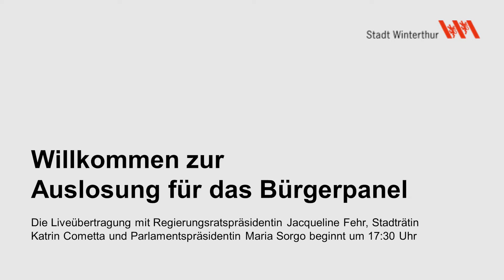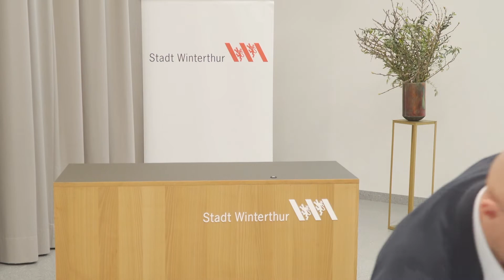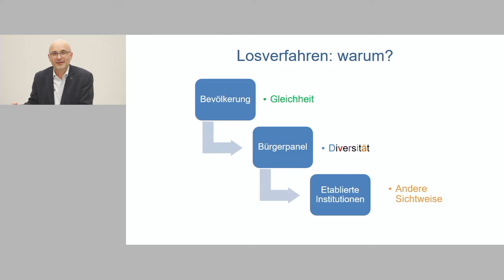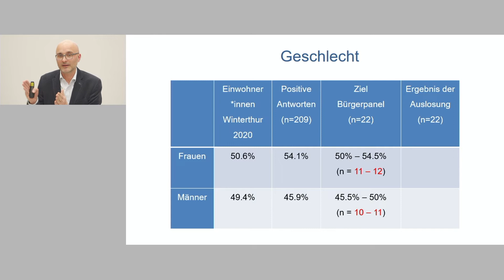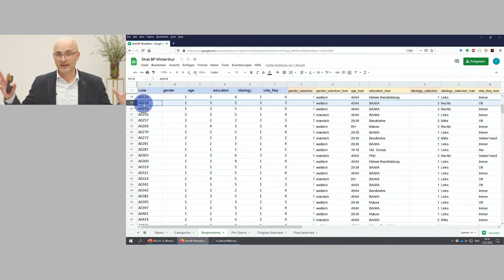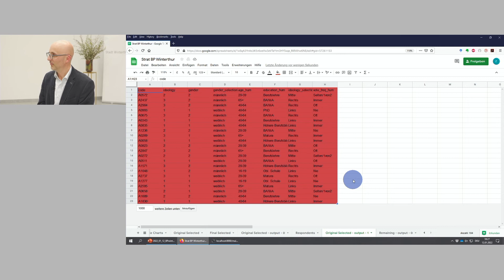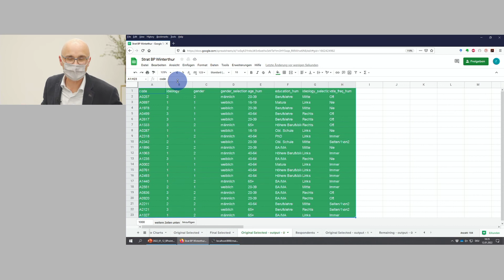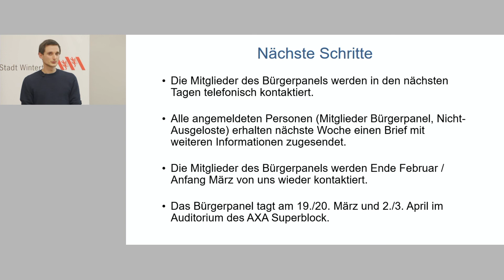Auslosung Bürgerpanel Winterthur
3000 zufällig ausgeloste Winterthurerinnen und Winterthurer wurden zur Teilnahme am Bürgerpanel eingeladen. Aus den interessierten Personen werden wiederum 22 ausgelost, die das Bürgerpanel bilden. Während zweier Wochenenden werde sich die Teilnehmenden mit der folgenden Fragestellung auseinandersetzen:

Lokale Lebensmittelproduktion, Vermeidung von Foodwaste und städtische Verpflegungsangebote: Wie können wir uns in Winterthur nachhaltig ernähren?